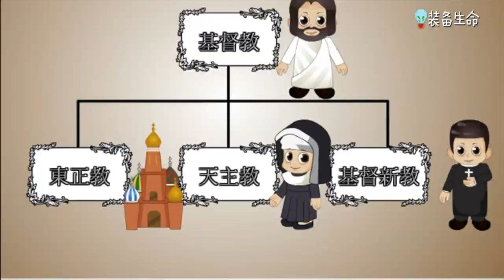基督教起源 - 动画解说